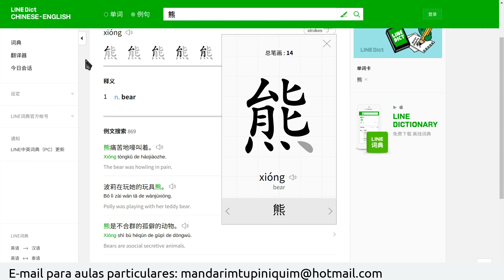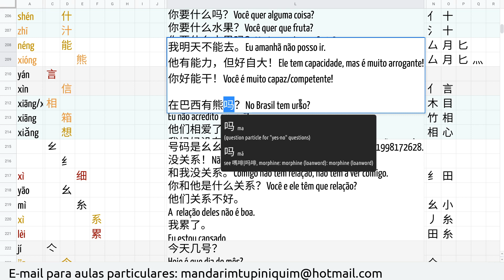Curso de Chinês por Associação 087